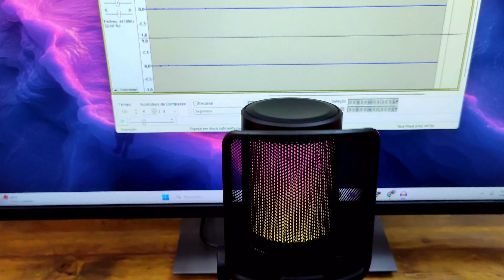Melhor Microfone Gamer Fifine Ampligame AM6 - Review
Neste vídeo eu faço um review completo do melhor microfone gamer Fifine AM6, que possui uma excelente qualidade de audio desempenho e bom preço.

Fifine Apligamer AM6

Braço articulado Fifine